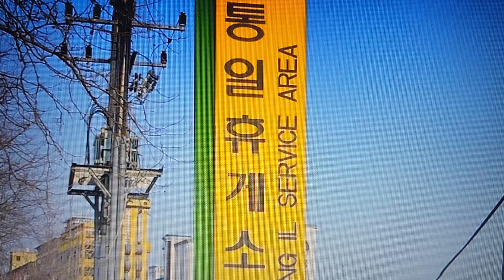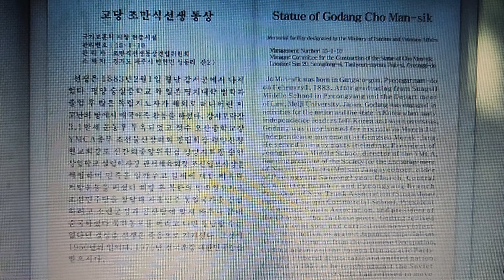경기도 파주시 오두산통일전망대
오두산통일전망대

경기도 파주시 탄현면에 위치하고 있는 오두산통일전망대는 이산 가족의 먕향의 한을 달래주고 통일교육의 체험 도장으로 활용하기 위해 1992년 지상 5층. 지하 1층 건물로 건립되었다.

서울의 젖줄인 한강과 북에서 흘러 내리는 임진강이 합류하는 서부전선 최북단 휴전선에 위치하고 있는 오두산통일전망대는 북으로는 개성 송악산. 남으로는 서울의 63빌딩까지 한 눈에 볼 수 있으며. 시원하게 똟린 자유로를 따라 동북방향으로는 임진각. 제3땅굴. 판문점과 연계되는 통일안보관광지이다.

개관이래 지금까지 약 3천 9백만명이 방문하여 분단현실을 체감함으로써 명실상부한 대한민국 최고의 국민통일교육장으로 자리매김하고 있다.

정보출처-대한민국구석구석